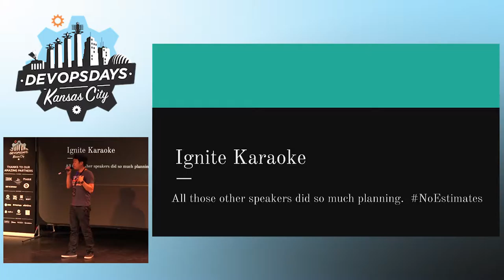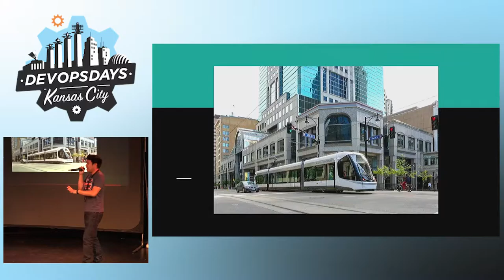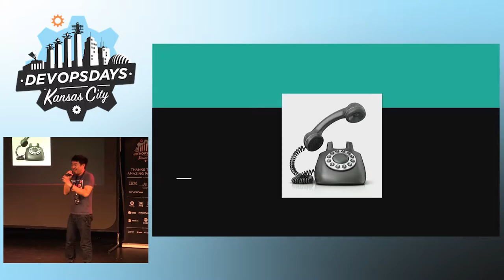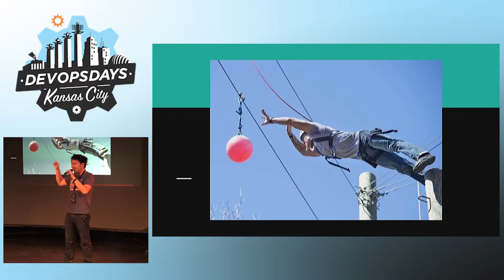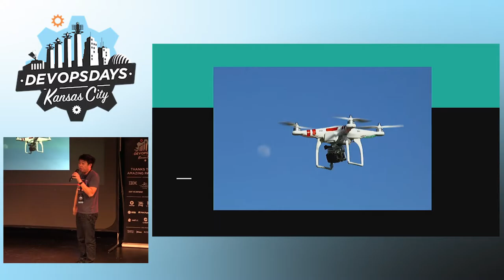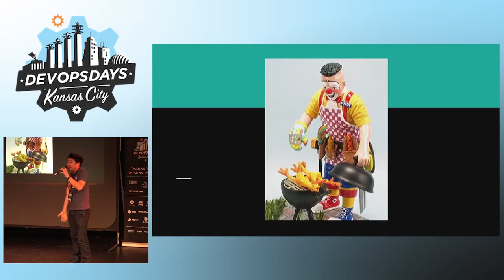DevOpsDays KC 2016 - Ignite Karaoke KC with Thien-An Mac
Ignite Karaoke KC with Thien-An Mac